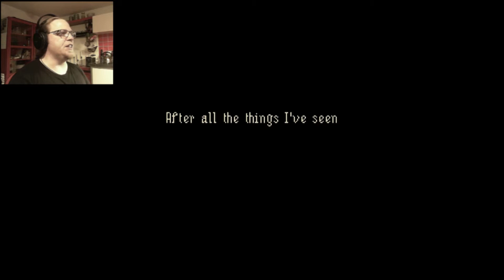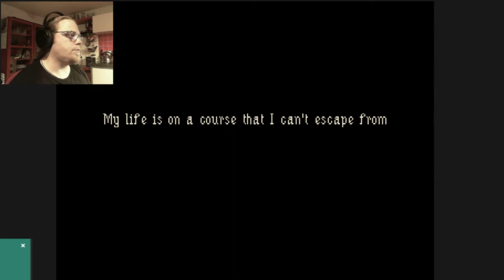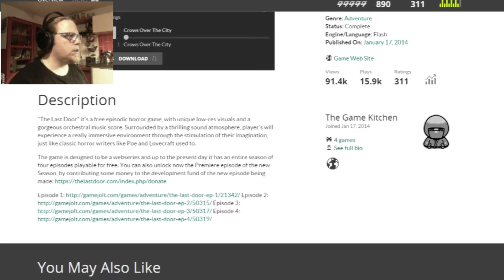Eerie Dark House | The Last Door Episode 1 prt 1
Prt 1 of Ch1 of a episodic low res horror game.